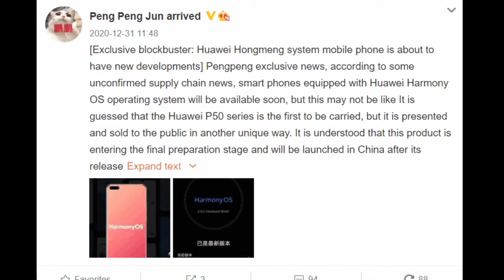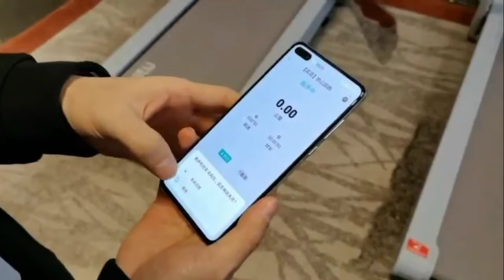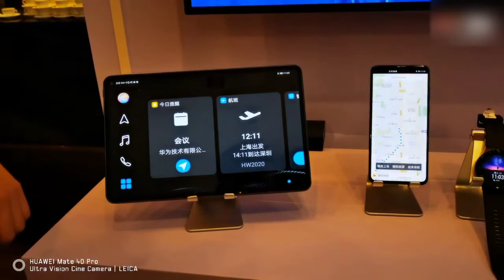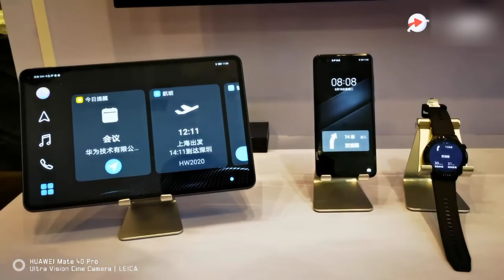Huawei P50 Pro - NO HarmonyOS 2.0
THE FIRST HARMONYOS SMARTPHONE MAY NOT BE HUAWEI P50
This year, Huawei will launch a batch of new smart devices including its first mobile phones pre-installed with HarmonyOS. Now, there is news that the first mobile phone with HarmonyOS may not be the Huawei P50 as everyone expects. According to a Weibo source (@鹏鹏君), an HarmonyOS smartphone will arrive soon. However, this device may not be the P50 and it will have unique sales.

HarmonyOS smartphone

According to the report, this device is about to enter the final production stage. After its release, this phone will be available via various sales channels such as Huawei offline stores. Of course, the performance of this smartphone is worth looking forward to.

Earlier reports showed that Huawei will launch the Huawei P50 in the first quarter of 2021. The earlier speculations also claim that the Huawei 50 will be the first to use the HarmonyOS 2.0 operating system. However, considering the current report, we are not so sure now.

In order to complete the development, Huawei has launched the HarmonyOS 2.0 mobile beta for developers in mid-December 2020. At the same time, the company is also opening the recruitment of the HarmonyOS 2.0 mobile test version of Huawei P40, Mate 30 and MatePad Pro devices.